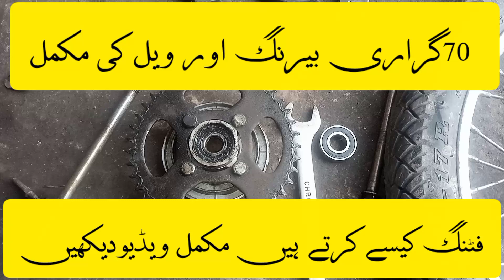how to fit garari hub baring and wheel of cd 70 complete video #100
how to fit garari hub baring goat wheel of cd 70 bike complete video what the probkem creat and how u can solve this